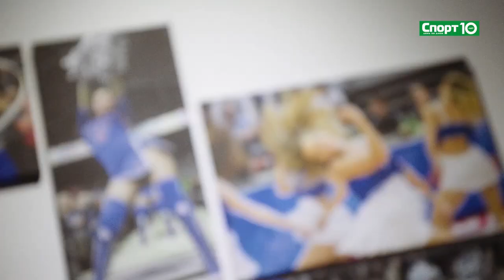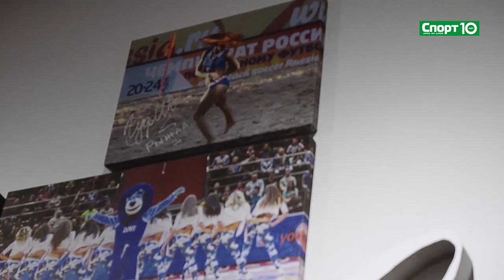Один день из жизни черлидерши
Продюсер/Автор Дмитрий Широков
Они делают лучшее хоккейное шоу в России! Стадион петербургского СКА всегда переполнен, потому что на на льду собираются самые знаменитые хоккеисты, а на трибунах танцуют самые красивые девушки. Группа поддержки SKA Sisters раскрывает свои секреты. Где работают чирлидерши, когда нет хоккея? Чем они занимаются во время заливки льда? Какая мелодия во время матчей радует их больше всего? Это и многое другое в нашем сюжете "Один день из жизни SKA Sisters".